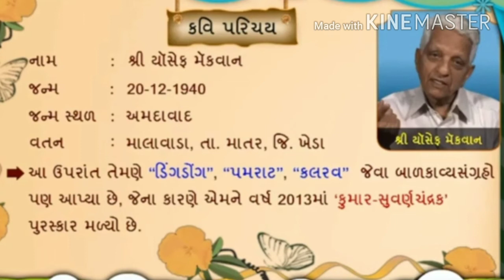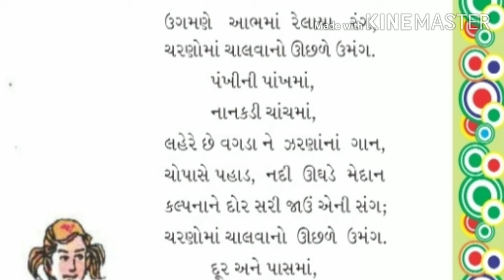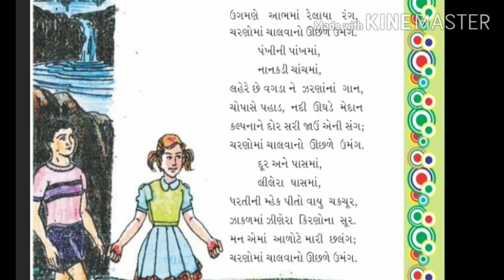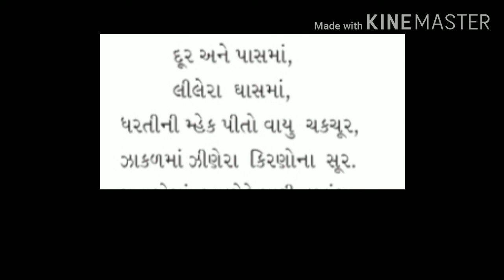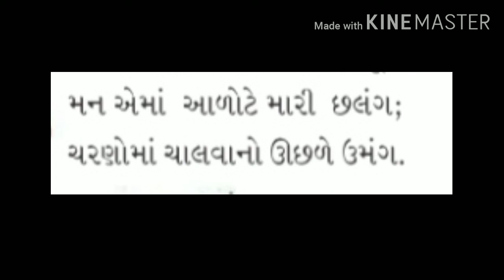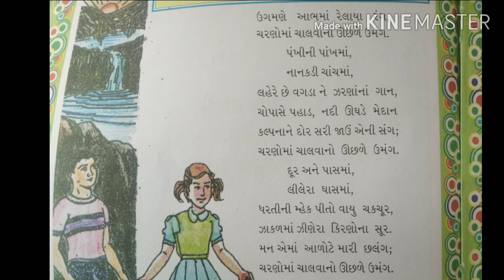GUJ MED STD 5 GUJARATI Ch 8 ચરણોમાં ભાગ ૨